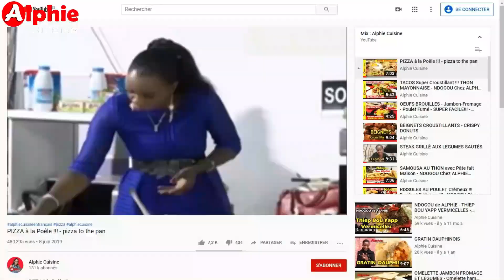il existe des Centaines de Recettes ! Celui là est le PLUS CROUSTILLANT !!! NEMS Poulet - Crevettes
Le nem, ou pâté impérial est la plus célèbre des spécialités Vietnamiennes . Il existe plusieurs centaines de recettes.

NEMS Poulet - Crevettes
Ingrédients:
500 gr Poulet Hachée
500 gr Crevettes
Champignon Noir
Oignon Vert
Oignon
Coriandre Fraîche
Vermicelle Chinoise
Oeufs
Sauce Soja
Sauce Huître
Sauce Nuoc Mam
Galette de Riz
Nokosse
Carotte Rappé
Sel
Poivre

Pour des Recettes de Cuisine Faciles et Rapides !!!

Bonne dégustation !!! 😋😋
Enjoy your meal !!!
Buen provecho !!!
شهية جيدة
胃口好 !!!